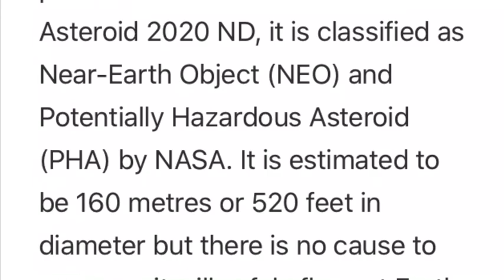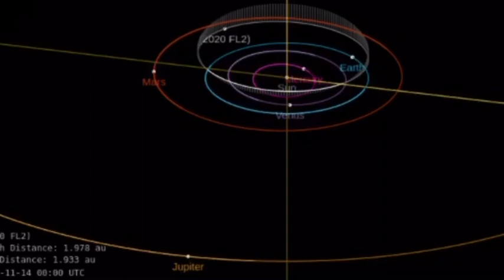Asteroid 2020 ND Bigger Than the London Eye to Zoom Past Earth on 24 July, Says NASA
Asteroid 2020 ND, 160 Metres in Diameter, to Fly Past Earth on July 24. Asteroid 2020 ND’s first recorded approach to Earth was back in 1945, and it has since passed by our planet four more times.